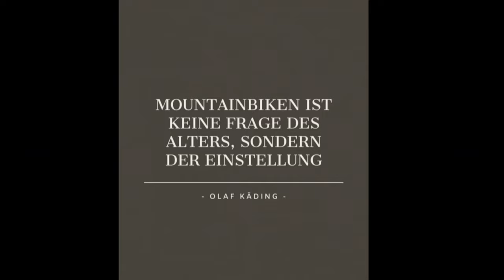Blackberrytrails Einbeck / Was für geile Trails / Crash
Bikes:
-Mondraker Level R

Video und Bild Bearbeitung:
-Canva